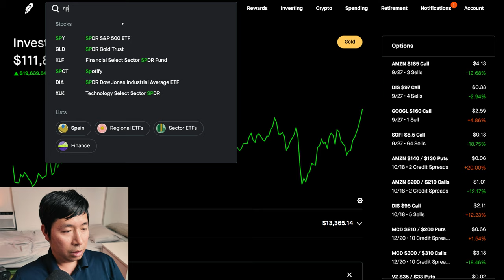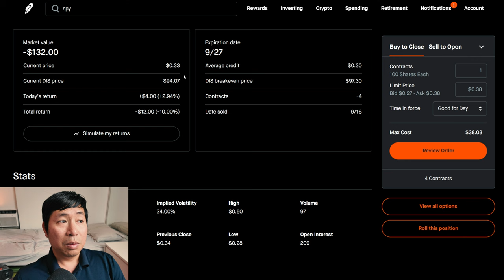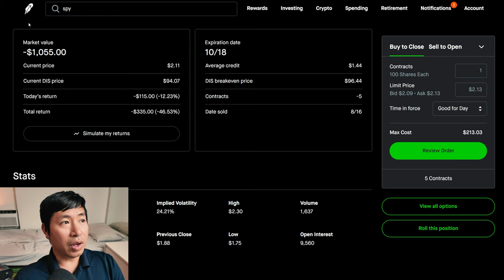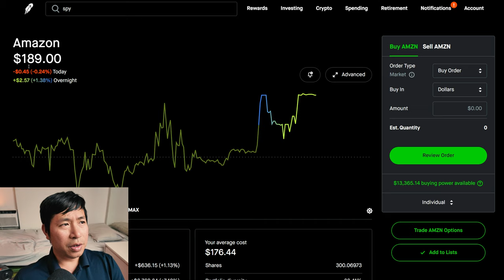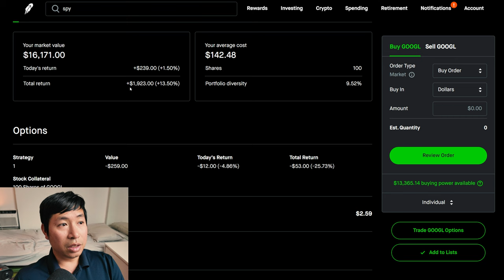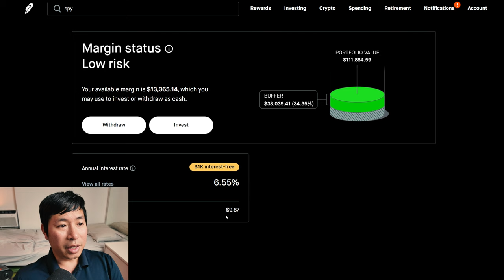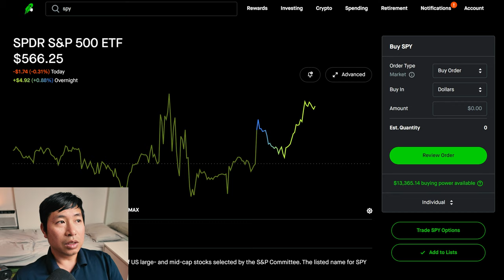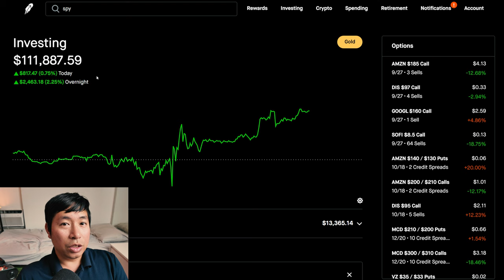$112K Robinhood Portfolio Update 📈 How To Make Money On Robinhood 🚀📈